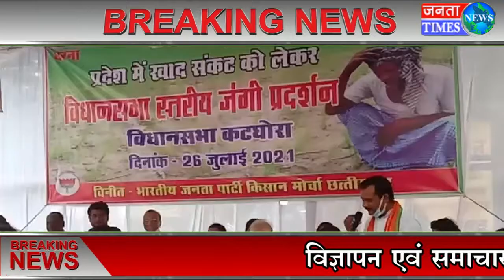एक दिवसीय धरना प्रदर्शन का आयोजन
एक दिवसीय धरना प्रदर्शन का आयोजनJantaTimesNews